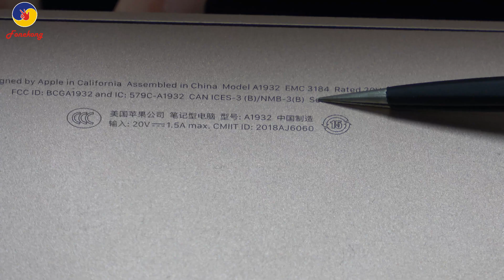MACBOOK REPAIR:A1932 T2 REBALLING